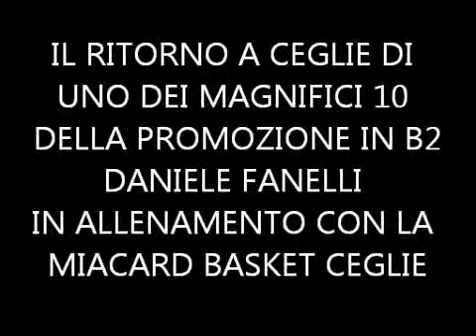DANIELE FANELLI CHE SI ALLENA CON LA MIACARD BASKET CEGLIE